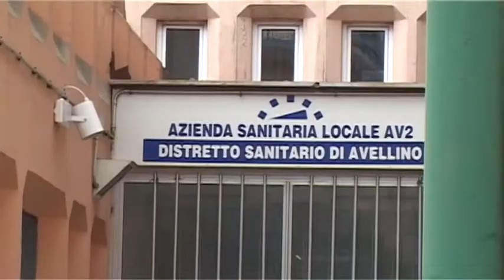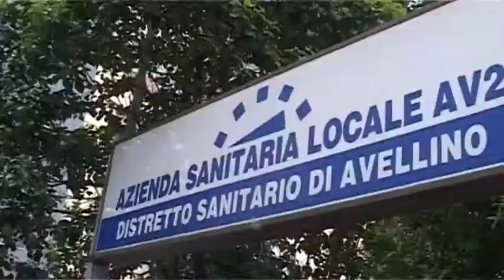Ticket lumaca e liste d'attesa infinite. All'asl Avellino file estenuanti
Anche stamane si sono registrate lunghe code davanti agli sportelli dell'asl di Via degli Imbimbo. Ticket lumaca e liste d'attesa infinite. Situazione difficile soprattutto per gli anziani.